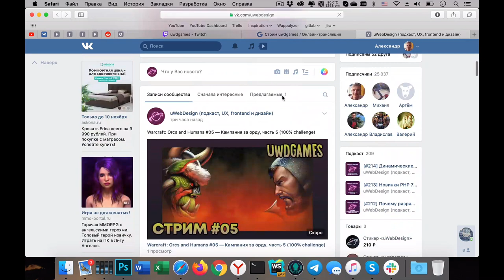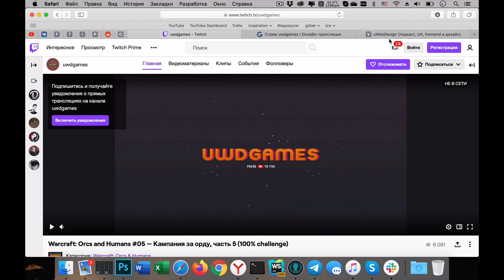Приходите на стримы uwdgames!